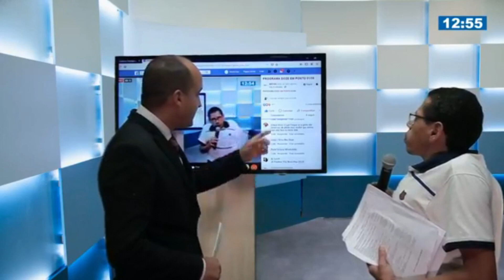Candidatos pedem anulação da prova do Conselho Tutelar